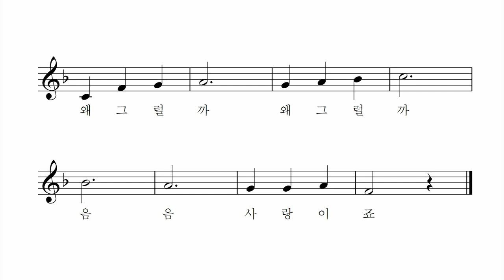사랑 - 김성균 작사 작곡 박재진 노래